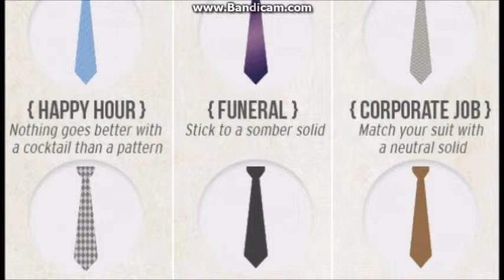Choosing a Tie for Right Occassion; also, expert level tying of knots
This little 9gag infographics shows a lot of great information about ties. I think the creator was a little invested in this project because they are representing a company.